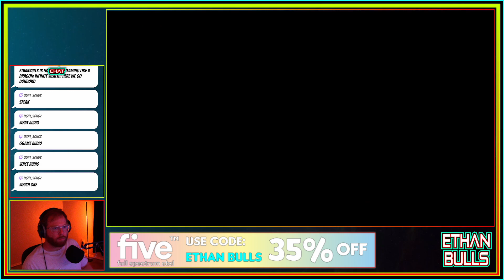HERE WE GO DONDOKO. Like a Dragon: Infinite Wealth (part 33)